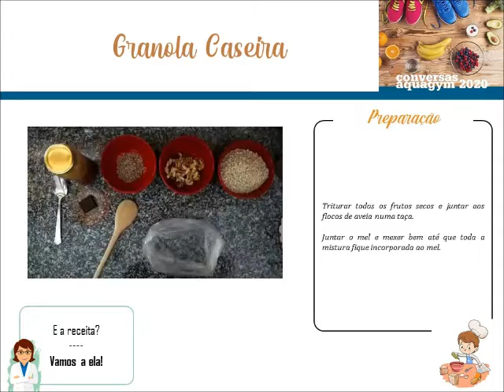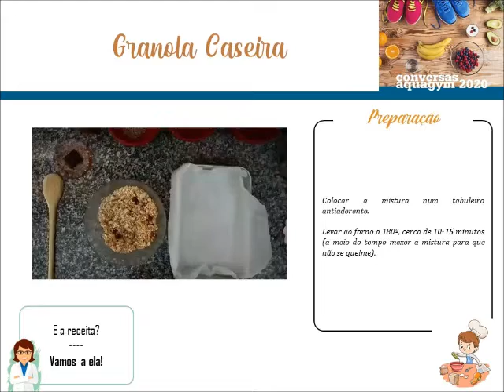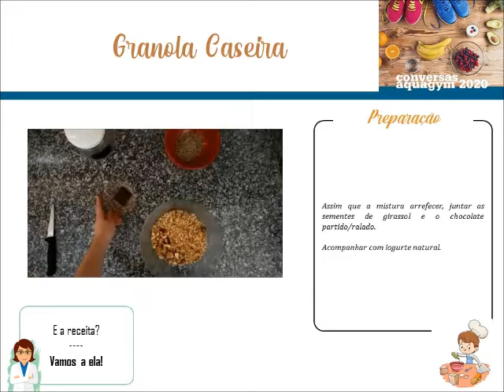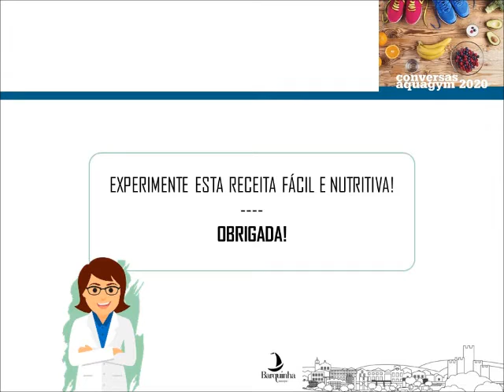Conversas Aquagym | receita 1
A saúde passa também por manter uma alimentação saudável!
Hoje deixamos aqui uma receita de granola caseira, fácil e nutritiva, da nutricionista Marisa Geraldes, no âmbito das Conversas Aquagym sobre nutrição e alimentação no desporto.
Experimentem em casa!